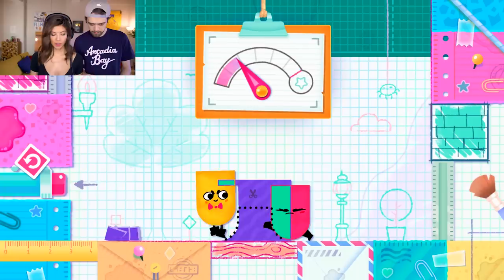THIS GAME WILL END YOUR RELATIONSHIP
I think my boyfriend was over me to begin with, hopefully some Snipperclips therapy will help!